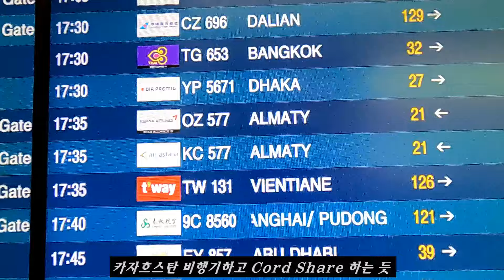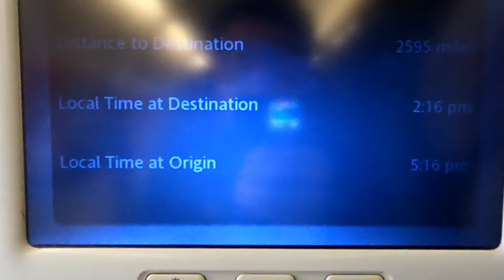[중앙아시아] 카자흐스탄 알마티 입국기,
고려인의 숨결이 살아 있는 중앙아시아를 여행 합니다.